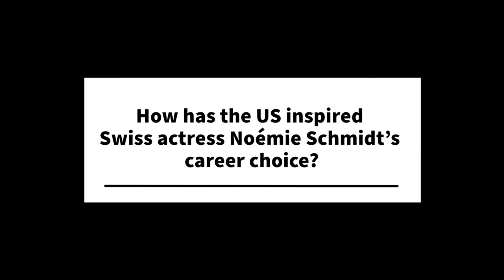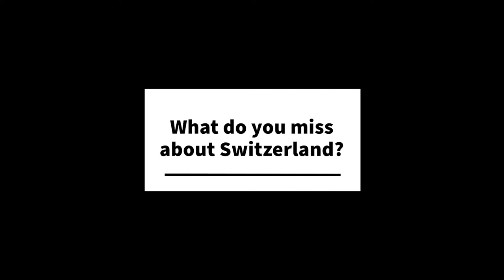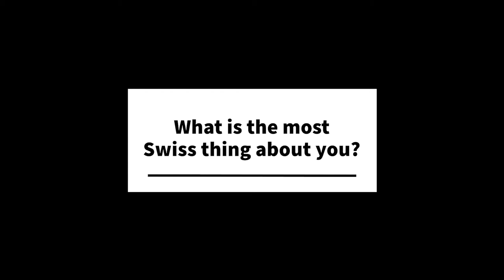Tribeca Film Festival Meet and Greet Swiss actor Noémie Schmidt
The Embassy of Switzerland got the chance to talk to Swiss actor Noémie Schmidt at the 2021 Tribeca Film Festival.